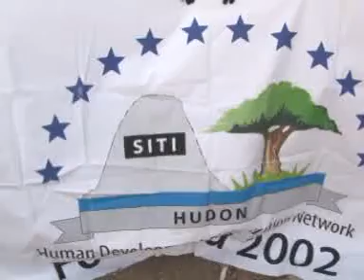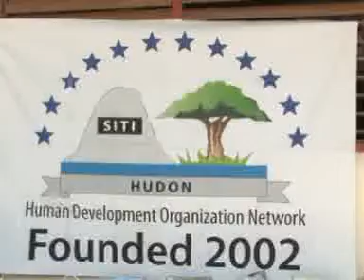Ururka Hudon oo Deeq mucaawina ah gaadhsiiyay bukaan jiifka Hospitlka Magaalada Cali Sabiix